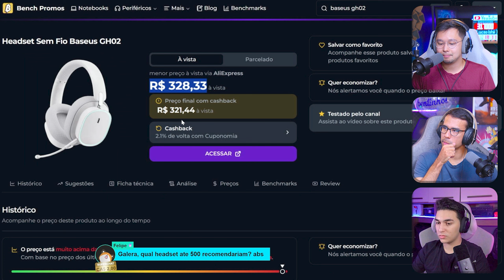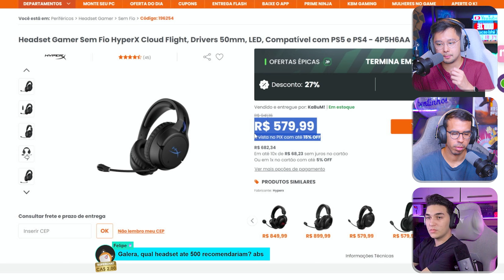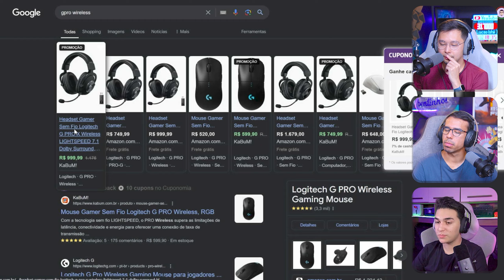Os headsets até 500 reais que nós recomendamos